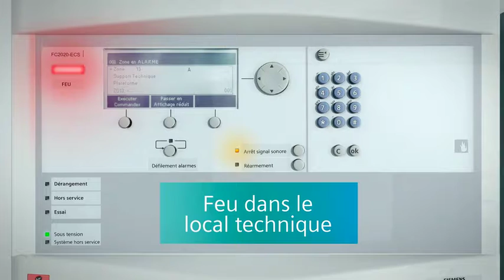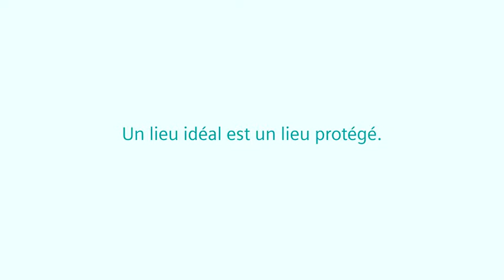Siemens La solution